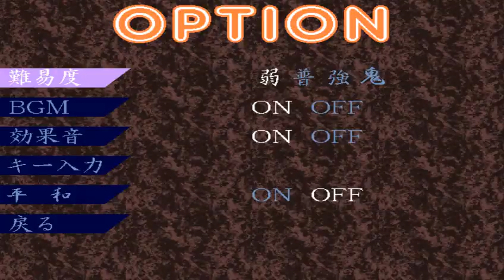morio tennis 森夫テニス pcgame